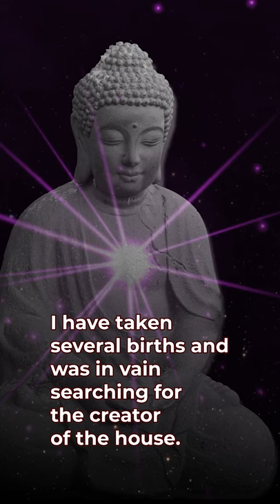First Words of Buddha after Enlightenment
Buddha attained enlightenment in Bodhgaya at the age of 35 years.
As the morning sun rose on the horizon, he was no more Ascetic Siddhartha; He was the fully awakened Buddha now. The Samyak Sambuddha.  It was as if he had finally awoken from a long sleep.
After attaining enlightenment the first words that Buddha said were “I have taken several births and was in vain searching for the creator of the house. But finally, through enlightenment, I have seen the builder of the house. The enlightenment has broken the rafters and walls of the house and this house cannot be rebuilt again for me. For me, there are no more desires and no more of birth. I have attained nirvana.”